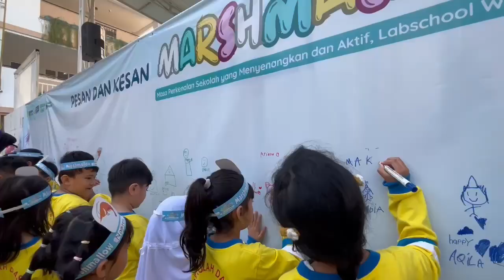Masa Perkenalan Sekolah: Menyenangkan, Aktif, Labschool Wonderfull 2024